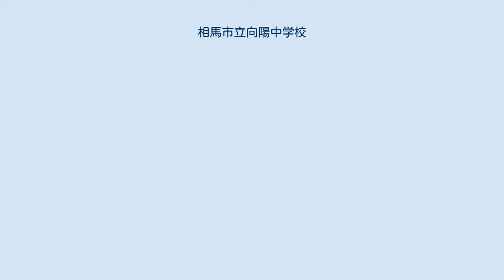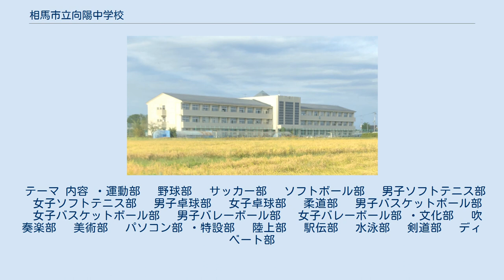相馬市立向陽中学校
相馬市立向陽中学校（そうましりつ　こうようちゅうがっこう、英：Soma municipal Koyo junior High School）は、福島県相馬市中野に所在する公立中学校。
 通称は「向陽中(こうようちゅう)」。
1学年の生徒数はおよそ130名である。
同じ相馬市内の福島県立相馬東高等学校と連携型中高一貫教育を行なっている。
 相馬市西部の山間の地域に位置する市立玉野中学校が廃校となったため、2017年に本校へ統合された。
そのため、市内で最も広い学区となっている。
 ゴールデンウィークに二の丸球場において開催される、中村第一中学校との野球の定期戦が伝統となっている。
 全3番で構成され、1～3番とも「向陽　向陽　わが母校」で閉じる。
 中村第一小の一部、飯豊小・八幡小・日立木小・山上小・玉野小の全域の出身者から構成される。
 「知性」「品格」「至誠」「体力」を身に付けた活力ある生徒 毎年10月下旬に行なわれている文化祭である。
 2015年度(平成27年度)に当時の生徒会が主導となり、校内募集によってこれまで名称のなかった文化祭に「向陽祭」と名付けられた。
 その年のテーマに沿ってデザインしたビックアート(ステージ後ろに掲載)を全校生で制作している。
 テーマ 内容 ・運動部 　野球部 　サッカー部 　ソフトボール部 　男子ソフトテニス部 　女子ソフトテニス部 　男子卓球部 　女子卓球部 　柔道部 　男子バスケットボール部 　女子バスケットボール部 　男子バレーボール部 　女子バレーボール部 ・文化部 　吹奏楽部 　美術部 　パソコン部 ・特設部 　陸上部 　駅伝部 　水泳部 　剣道部 　ディベート部